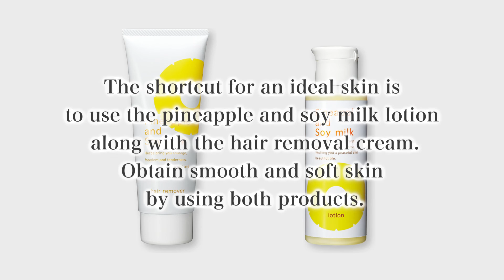PC movie en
How to use Pineapple and Soy Milk Hair Removal Cream.
Say good-bye to painful hair removal! Recommended for those who are worried about skin problems!Easy unwanted hair removal in 5 minutes, even for bristly hair.

Get our Pineapple and Soy Milk Hair Removal Cream and experience salon-like results now!